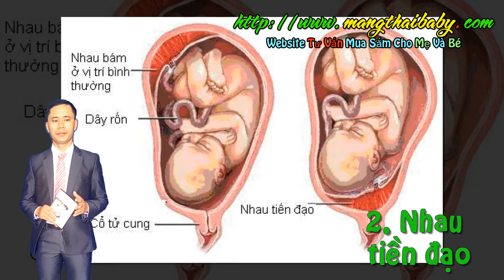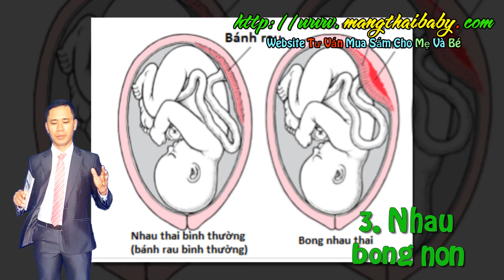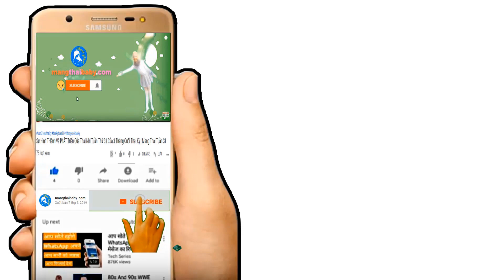✅ "Yêu" Khi Đang Mang Thai Khi Nào Mẹ Bầu Cần Nói "Không" ?| Những Trường Hợp Nào Cần Phải Kiêng Kỵ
Kênh mangthaibaby.com xin được gửi tới quý vị và các bạn video nói về những trường hợp nào thì trong quá trình mang thai bà bầu cần phải kiêng yêu với chồng để có thể không làm ảnh hưởng tới thai nhi , đây là việc mẹ bầu hết sức quan tâm vì trong quá trình mẹ bầu mang thai thường không tránh khỏi nhiều bệnh như viêm nhiễm và nhiều bệnh của phụ nữ khác khiến cho mẹ bầu cần phải cân nhắc chuyện có nên yêu khi đang xẩy ra những trường hợp như vậy không , vậy trong video này chúng ta hãy cùng đi tìm hiểu trong những trường hợp nào thì bà bầu nên kiêng kỵ chuyện yêu và nói không với nó nhé .